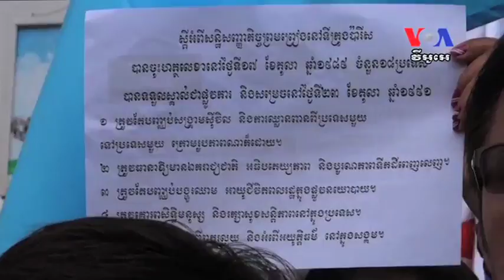Demonstrators Call on Government To Fulfill Principles of Peace Accords ​កិច្ច​ព្រមព្រៀង​ក្រុងប៉ារីស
Demonstrators Call on Government To Fulfill Principles of Peace Accords
Hundreds of activists demonstrated in Phnom Penh on Thursday, gathering to protest the government’s failure to fulfill the promises of the Paris Peace Accords, which were signed in 1991 and brought liberal democracy and a constitution to a country that had been shattered by war. The demonstrators submitted a petition to the US and other embassies, calling for international pressure on the Cambodian government to follow the accords. (Kong Sothanarith, Phnom Penh)

មនុស្ស​ជាង​១០០០​នាក់​ប្រារព្ធខួប​កិច្ច​ព្រមព្រៀង​ក្រុងប៉ារីស​​
មនុស្ស​ប្រមាណ​១០០០​នាក់​​បាន​ដើរ​ជាក្បួន​​ដាក់ញ្ញត្តិ​នៅ​តាម​ស្ថានទូតនានា​ក្នុ​ងទីក្រុង​ភ្នំពេញ​ដើម្បី​ជំរុញ​ឲ្យ​មាន​ការ​គោរព​កិច្ច​ព្រម​ព្រៀង​ទីក្រុង​ប៉ារី។​ ក្រុម​តំណាង​រាស្ដ្រ​នៃ​គណបក្ស​ជាប់​ឆ្នោត​បាន​ប្រកាស​គាំទ្រ​ចលនា​ប្រជាជន​នេះ​ ហើយ​ថា​ នឹង​ជំរុញ​ការ​អនុវត្តនូវ​ខ្លឹម​សារ​កិច្ច​ព្រម​ព្រៀង​នេះ​ឲ្យ​បាន​ពេញ​លេញ។​ លោកគង់ សុឋានរិទ្ធ​នៃវីអូអេ​រាយការណ៍​ជូន​ពី​រាជធានី​ភ្នំពេញ៕